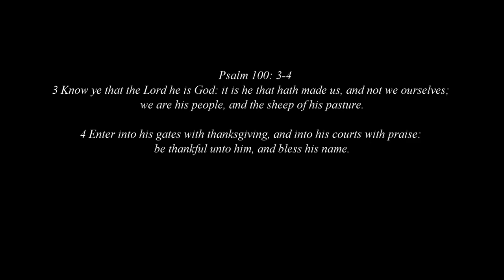GiveThanks E4 S3 | Marvelous South African Animals 🦒🐘🦎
In this GiveThanks Episode we are celebrating some of the marvelous South African animals we encountered during our visit in 2018. We live in such amazing times and in such an amazing world with so much to be grateful for.

Gratitude is a feeling of appreciation and thankfulness for blessings or benefits we have received. As we cultivate a grateful attitude, we are more likely to be happy and spiritually strong. We should regularly express our gratitude to God for the blessings He gives us and to others for the kind acts they do for us. We should thank our Heavenly Father for His goodness to us by acknowledging His hand in all things, thanking Him for all that He gives us.

It is human nature, I suppose, to seek elsewhere for our happiness. Pursuit of career goals, wealth, and material rewards can cloud our perspective and often leads to a lack of appreciation for the bounteous blessings of our present circumstances. It is precarious to dwell on why we have not been given more. It is, however, beneficial and humbling to dwell on why we have been given so much. An old proverb states, “The greater wealth is contentment with a little.”

Timestamps:
0:00 Baboons
0:05 Fruit Bat
0:10 Buffalo
0:16 Bushbuck
0:20 Cheetah
0:25 Crocodile
0:30 Duiker
0:35 Elephant
0:40 Tilapia
0:46 Giraffes, Impala, Warthogs
0:51 Hippos
0:57 Honey Badger
1:02 Hyena
1:07 Impala
1:12 Jackal
1:17 Klipspringer
1:22 Kudu
1:27 Leopard
1:32 Bushbaby
1:40 Lions
1:45 Banded Mongoose
1:50 Dwarf Mongoose
1:55 Slender Mongoose
2:00 Psalm 100:3-4
2:10 Monkey
2:15 Lizard
2:20 Lizard
2:25 N’yala
2:30 Otter
2:35 Terrapins
2:42 Terrapin
2:46 Tortoise
2:51 Rhino
2:58 Sable Antelope
3:02 Skink
3:07 Steenbok
3:12 Warthogs, Giraffes, Hippos
3:20 Waterbuck
3:25 Wildebeest
3:30 Zebra

🎵 Music in this video 🎵:
"Our Way"
The Creation
Roman P.

ALL IMAGES IN THIS VIDEO ARE COPYRIGHTED, ©Becca Wood - B. Wood Photography.  No part of this video shall be downloaded, altered or reproduced in any way or by any means without the formal written permission of B. Wood Photography.

🎞️ My Gear:

Cameras 📷:
Lenses:
Gitzo carbon fiber tripod
Manfrotto tripod
Manfrotto monopod